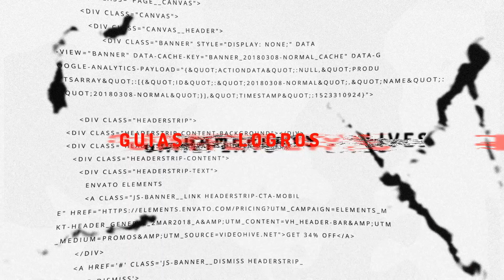ENCARGO "CAZADOR DE HUEVOS"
Saludos Agente soy LuisWayne97 en este video les contare como pueden encontrar el huevo dorado necesario para la quest de Resident Evil 4 Remake, solo podemos encontrar 2 de estos huevos en todo el juego! No lo pierdas!
Puedes dejar cualquier duda en los comentarios ya que siempre estaré ahí para ayudarte!

La fecha de lanzamiento de este juego fue el 24 de Marzo del 2023!

ESTE ES NUESTRO DISCORD OFICIAL UNETE PARA MAS CONTENIDO!!
CODIGO DE CREADOR DE EPIC GAMES: LUISWAYNE97A